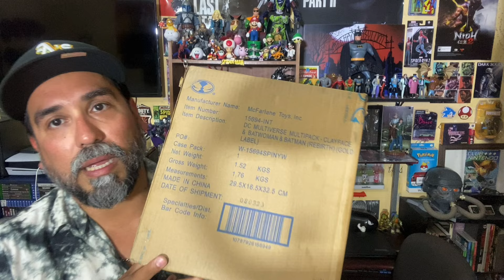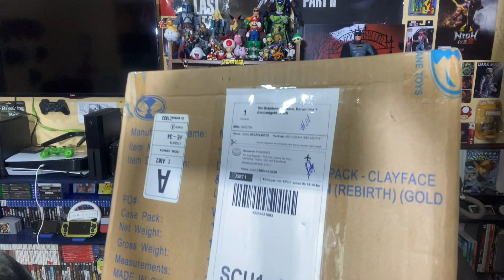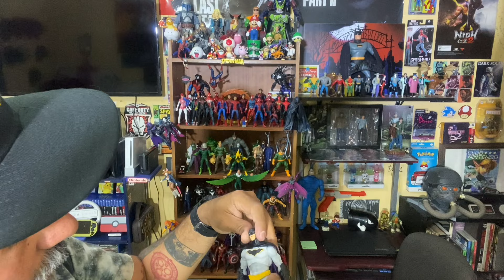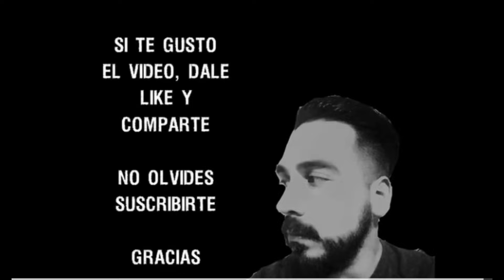UNBOXING Y REVIEW McFARLANETOYS 3-PACK CLAYFACE & BATMAN &BATWOMAN